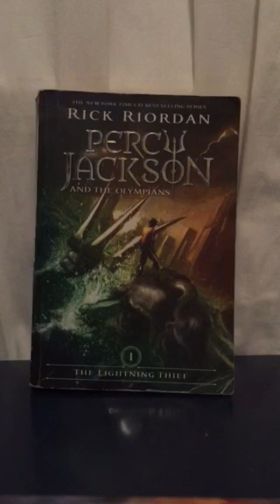Percy Jackson and The Olympians The Lightning Thief book review